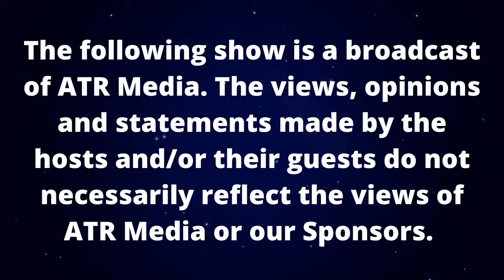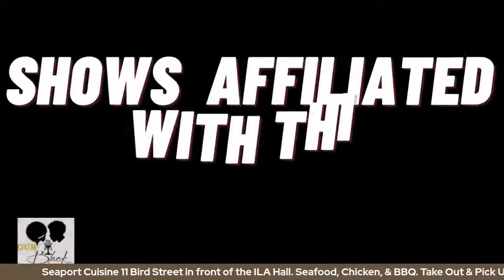Natural as F 4/5/22 | The Fruitarian / Living Matter Cures Itself. RP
Join the natural health doctor who tells you what you need to know about your natural wellness. Also, listen in to learn how brain damage alters function.